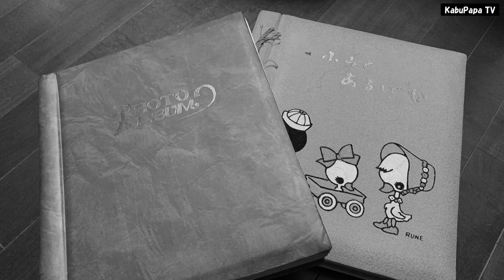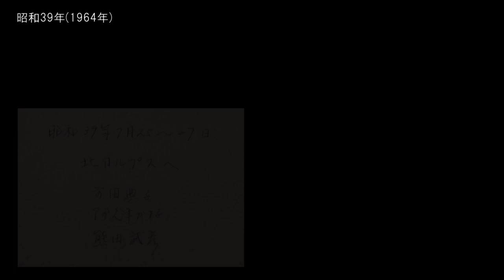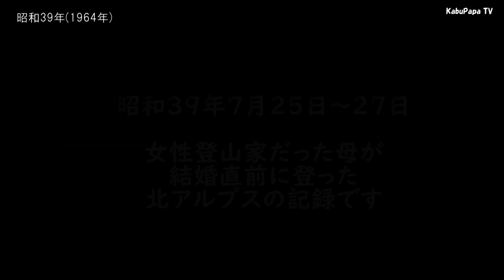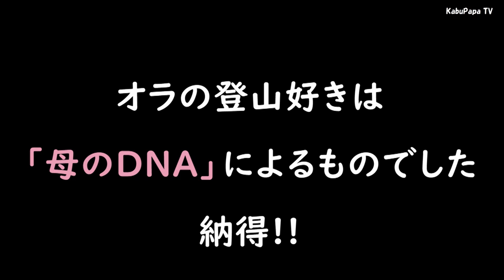「元祖山ガール」の青春登山日記！ 60年前の写真で蘇る登山家時代の母ちゃんが若い(;^ω^)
女性登山家だったオラのかあちゃんの、昭和35年から昭和39年にかけての山行写真を動画にしました。まさにオラのルーツはここにあります！